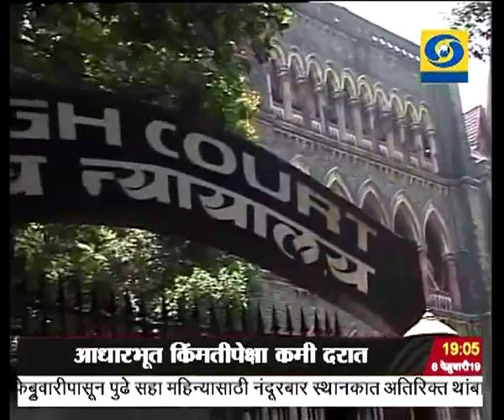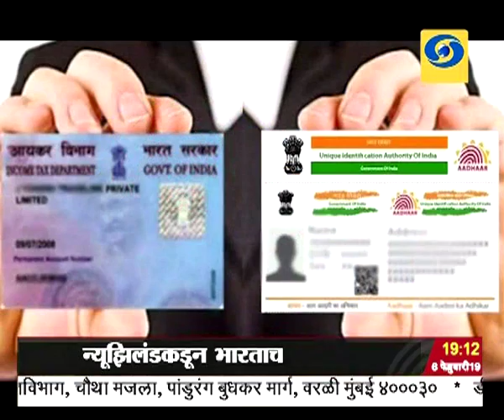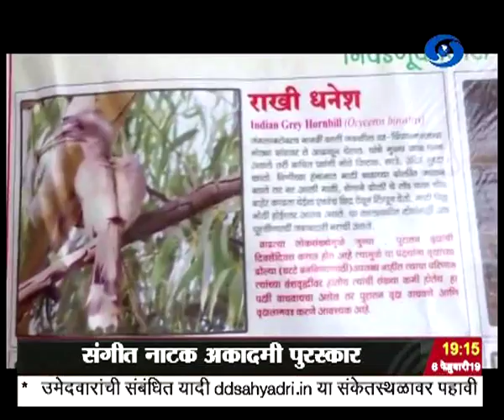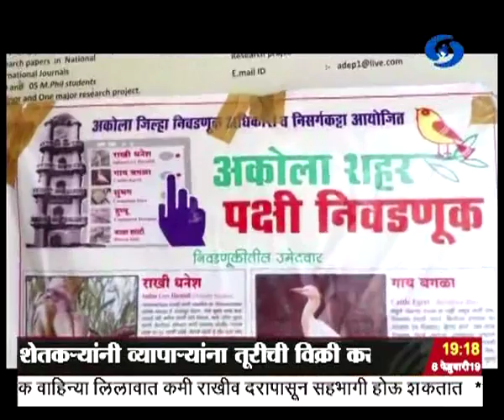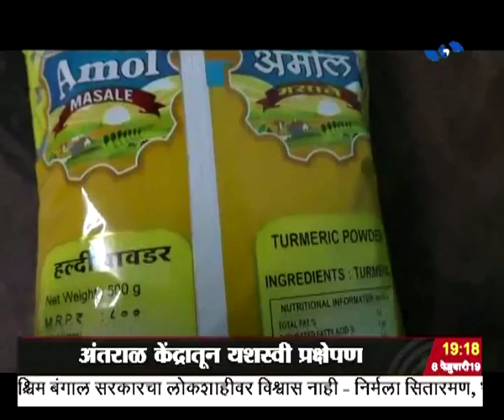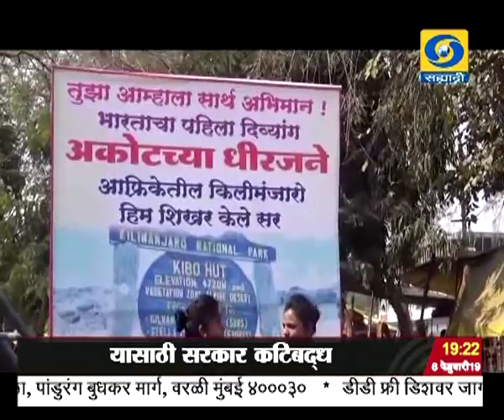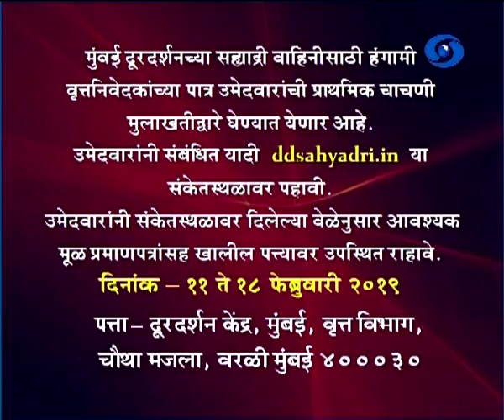सातच्या बातम्या, दूरदर्शन सह्याद्री वाहिनी..(०६ फेब्रुवारी २०१९)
ठळक बातम्या. राज्यात दुष्काळ तीव्र असला तरी, सरकारची इच्छाशक्ती देखील तितकीच तीव्र आहे. त्यामुळे राज्यातले नागरिक आणि जनावरं उपाशी राहणार नाहीत यासाठी सरकार कटिबध्द - मुख्यमंत्री देवेंद्र फडणवीस

केंद्र सरकारनं ठरवून दिलेल्या आधारभूत किंमतीपेक्षा कमी दरात शेतकऱ्यांनी व्यापाऱ्यांना तूरीची विक्री करु नये, पणनमंत्री सुभाष देशमुख यांचं आवाहन

मराठा आरक्षणाला आव्हान देणाऱ्या सर्व याचिकांवरची एकत्रित अंतिम सुनावणी मुंबई उच्च न्यायालयात सुरु

इस्त्रोच्या जीसॅट -३१ या चाळीसाव्या दूरसंवाद उपग्रहांचं फ्रेंच गयानातल्या अंतराळ केंद्रातून यशस्वी प्रक्षेपण या उपग्रहामुळे विविध दूरसंवाद सेवांना पाठबळ मिळणार

अनियमित ठेव योजनांवर निर्बंध घालण्यासंबंधीच्या विधेयकाला केंद्र सरकारनं दिली मंजूरी

विविध कला क्षेत्रात महत्वाचं योगदान देणाऱ्या ४२ कलाकारांना २०१७ या वर्षासाठीचा संगीत नाटक अकादमी पुरस्कार राष्ट्रपतींच्या हस्ते प्रदान, यात महाराष्ट्रातल्या चार कलावंतांचा समावेश

वेलिंग्टन इथं खेळल्या गेलेल्या पहिल्या टी - २० क्रिकेट सामन्यात न्युझिलंडकडून भारताचा पराभव...